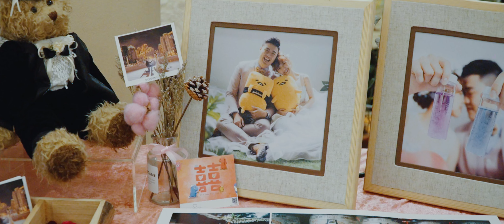「婚禮紀錄」雲林劍湖山王子大飯店|早儀式午宴